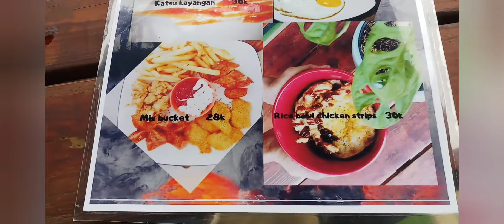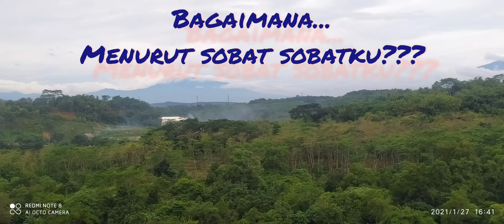KOPI KAYANGAN LEMBAH CISADANE...cool banget dah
kopi kayangan
lokasi di lembah kali Cisadane Bogor via Ciseeng